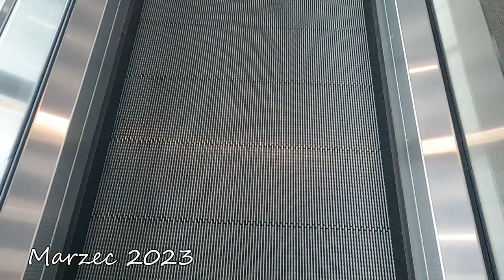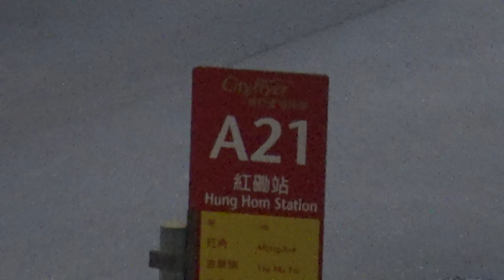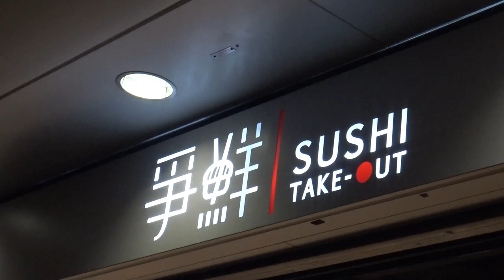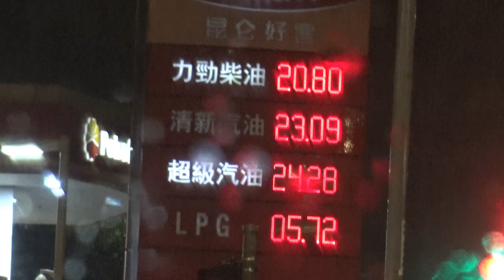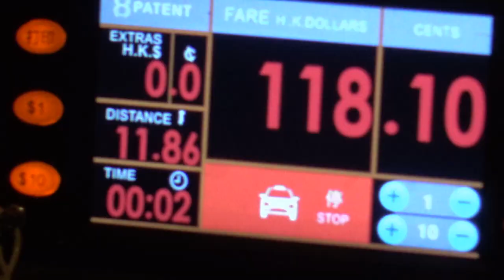Powrót na wyspę po 5 latach.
Marzec 2023. Po okresie przerwy wracam na Mong Tung Wan do Hong Kongu.
Katowice-Frankfurt-HongKong
Zacznij wspierać ten kanał, a dostaniesz te bonusy:

Best Music !!!